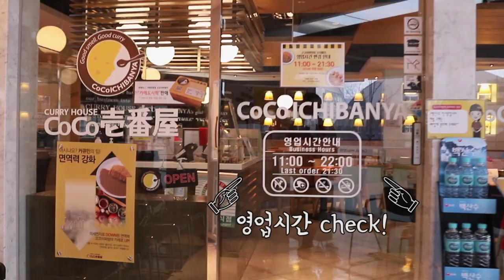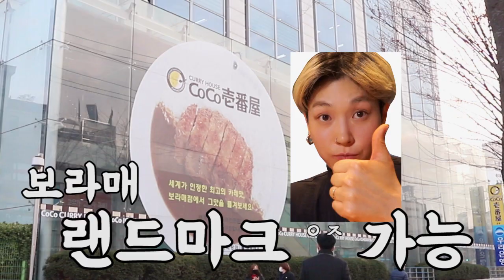도전! 10단계 매운맛 죽음의 카레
코코이찌방야에서 비건카레를 판매하다니!
베지가든 함박스테이크 토핑에
매운 맛까지 즐길 수 있어요! ㅠㅠ